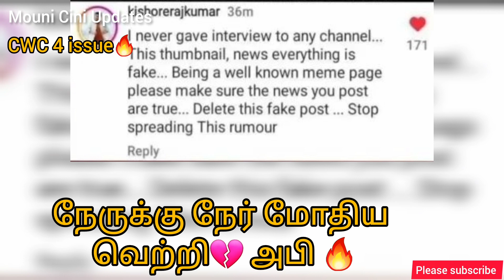நேருக்கு நேர் மோதியவெற்றி💔 அபி/Updates of TVET 2.0/cwc4 fake news/updates